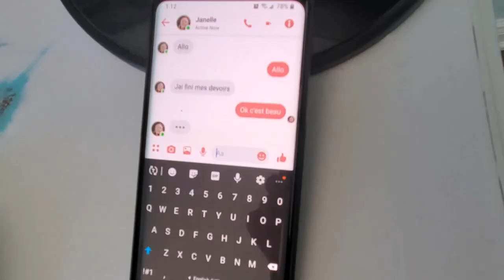Vidéo Covid-19: 1re place | Félicitations à la famille de Janelle et Jacob Aubin, ÉSC Franco-Cité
Objectif : Créer une vidéo ludique qui convaincra les élèves de respecter les restrictions imposées.

Critères : La vidéo ne peut pas dépasser les 2 minutes, elle doit être drôle et plaisante à regarder et doit être tournée en français. Les messages à transmettre sont : continuer de se laver les mains régulièrement, demeurer en confinement à moins d’un besoin réel et respecter les deux mètres de distanciation. De plus, la vidéo doit respecter la loi sur le droit d’auteur donc, seulement utiliser de la musique libre de droits et aucune photo/image et vidéo puisées sur Internet ne sont permises.